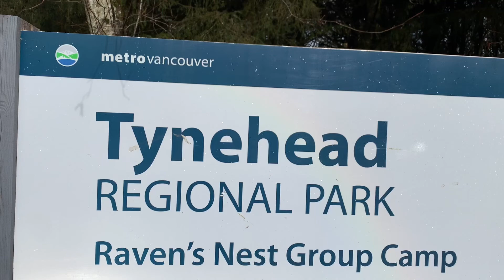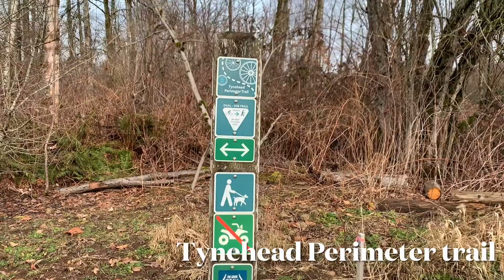Tynehead Regional Park, Surrey, BC, Canada 🍁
Tynehead Ecological park in Surrey, British Columbia, Canada.
Dog friendly
 trails!!!